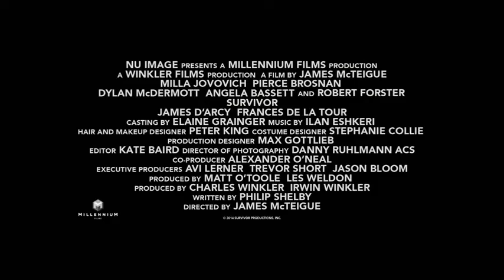Survivor (2015) Streaming Gratis VF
Survivor

Un film de James McTeigue
Avec  Milla Jovovich, Pierce Brosnan, James d'Arcy

Une employée du Département d’État américain, mutée à l’ambassade de Londres, voit tous ses collègues mourir dans un attentat. Devenue la cible de tueurs et accusée de crimes qu'elle n'a pas commis, elle se lance dans une folle cavale...